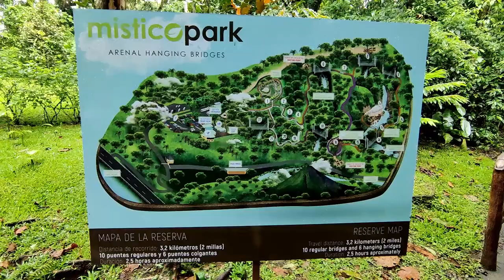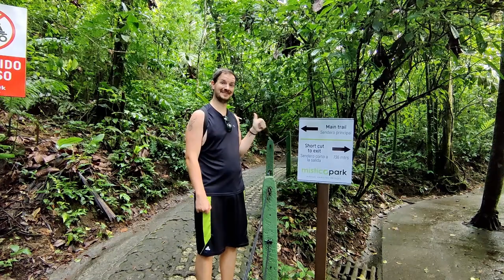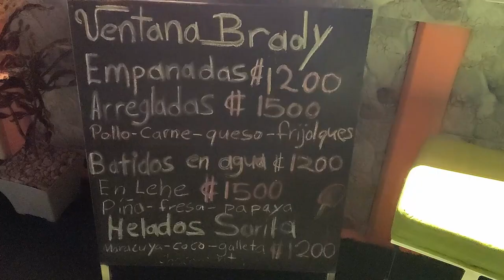Mistico Is A Great Place to Hang Out | La Fortuna Travel Vlog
Join us for this La Fortuna travel vlog, part of our Costa Rica travel vlog series, as we head to our next destination in Costa Rica, home to the Arenal Volcano. Before heading out to Arenal, though, we decided to head to the beautiful Mistico Arenal Hanging Bridges Park in La Fortuna, home to yet more stunning nature. Later on, we also try our first Costa Rican empanadas!

0:00 Intro from Monteverde
0:53 Getting to La Fortuna
1:10 Our La Fortuna Accommodation
1:52 The Next Day: An Early Start
2:28 Mistico Arenal Hanging Bridges Park (Lizards, Birds, Frogs & Coatis!)
5:19 Waterfall Break
5:36 Back to the Park & Animals
6:32 Extra Lap
7:26 Car Park Observations & Thoughts
8:24 Our First Costa Rican Empanadas
10:30 Final Thoughts & Sign Off